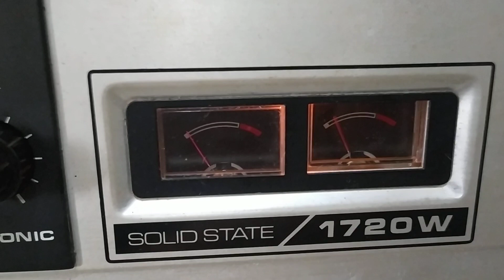reel to reel Akai 1720W